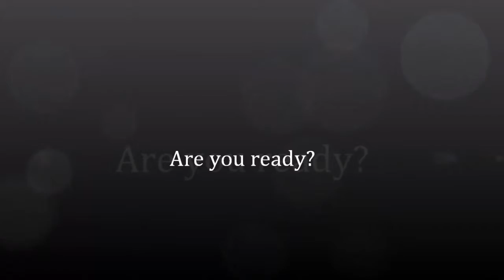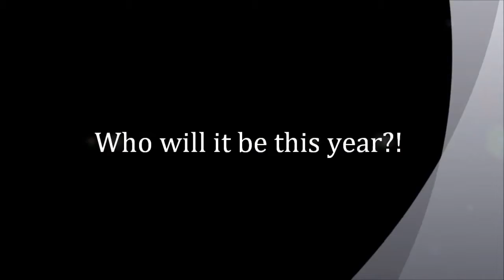BEElieve - The Second Annual Key Club Region 13 Talent Show (2012 Trailer)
Ontario High School, in collaboration with Alta Loma High School, will be hosting the Second Annual Region 13 Talent Show: BEElieve.
All audition videos are due by February 26 @ 11:59 PM
[Sunday] @ 11:59PM (preferably via a YouTube link!)

Rules:
In order to be eligible for "best in show," all members of the performing group must be current Key Club members.
Guest performers are allowed (and encouraged!) but the act will not be eligible for winning the grand prize.
This includes groups which include a mixture of members and non-members.

Address:
901 W. Francis St

with any additional questions!
More information will be posted soon!

Oh, and one more thing...